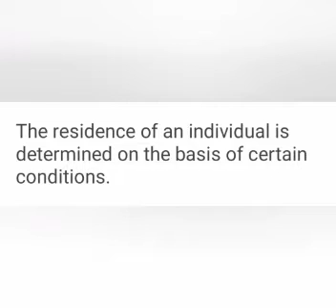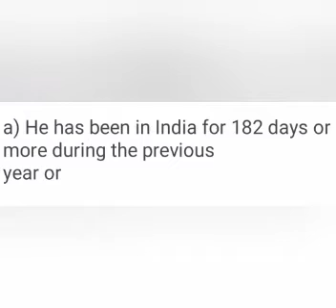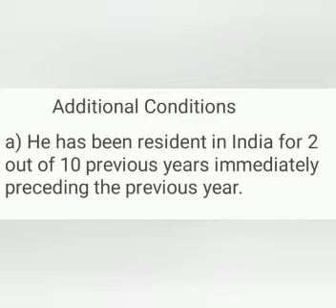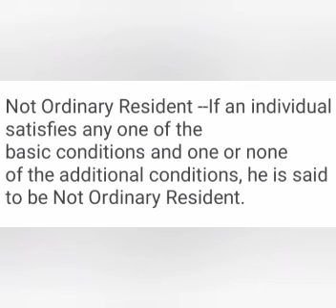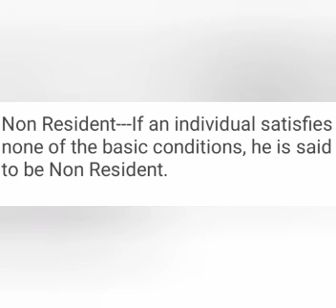Income Tax / Determination of Residential Status// In Malayalam // [ commerce channel ]